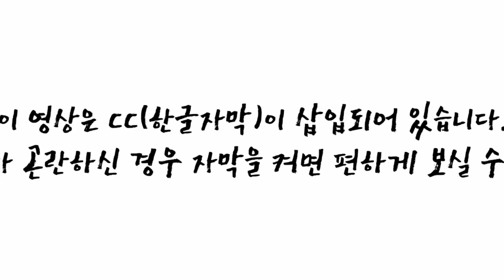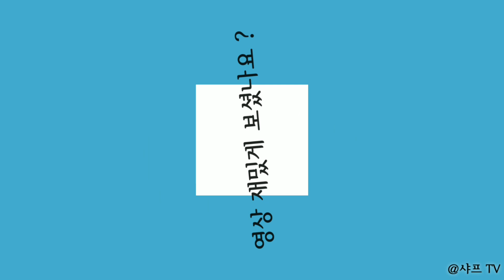[CC한글자막]조선소 중국, 자국조선사에 7700억원 규모의 파나막스급 컨테이너선 18척 발주!!